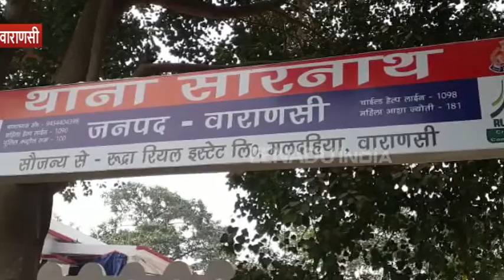ATM से धोखाधड़ी करने वाले गिरोह के शातिर अपराधी चढ़े पुलिस के हत्थे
वाराणसी : सारनाथ पुलिस को बड़ी सफलता मिली है. पुलिस ने अंतर्जनपदीय गैंग जो एटीएम से लोगों का पैसा फर्जी तरीके से निकाल लेता था, उसके चार सदस्य को गिरफ्तार कर लिया गया है. गिरफ्तार अभियुक्तों के पास से पुलिस को 7 चोरी के एटीएम, 3 मोबाइल सहित कुछ नगदी भी बरामद हुई है.